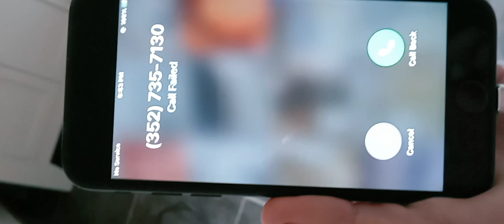August 22, 2022